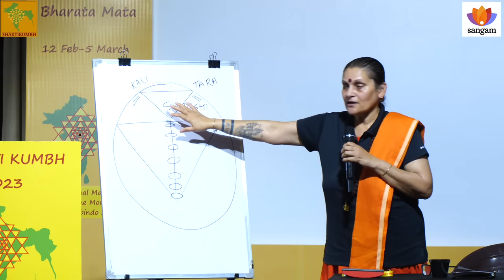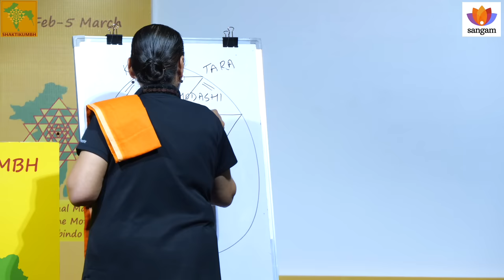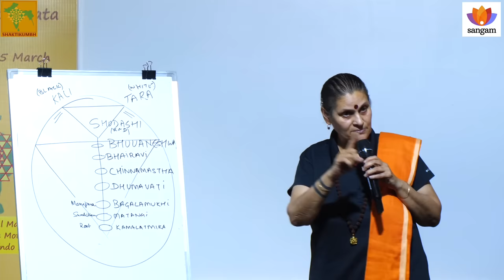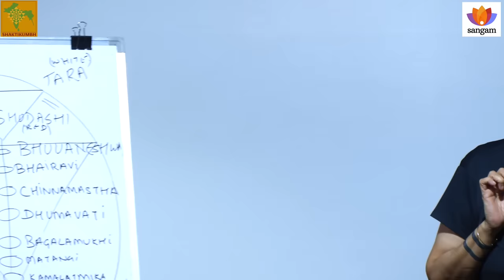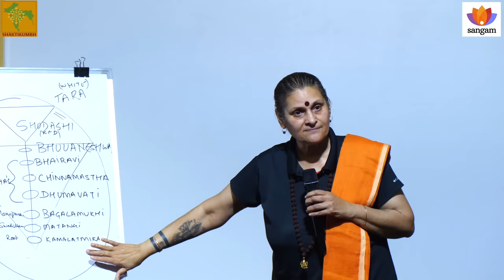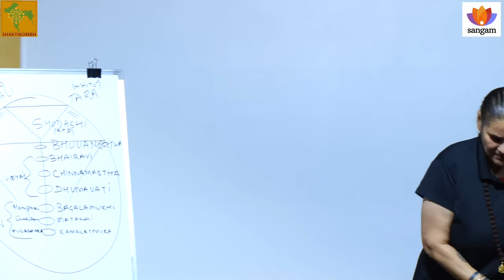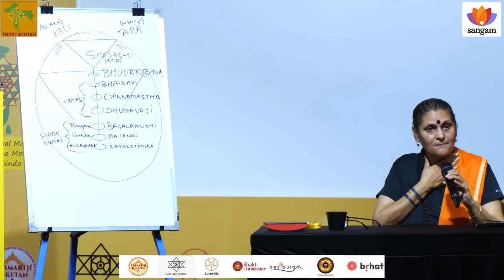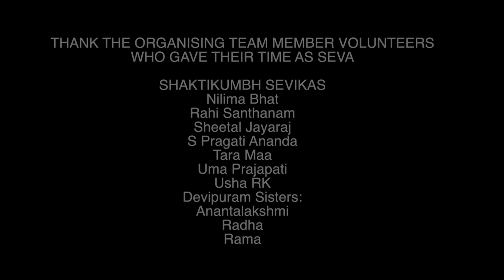Dash-Mahavidyas: The Ten Great Incantations | Maa Gyaan Suveera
About The Talk:
Shakti, the divine supreme that permeates anything and everything in and around the self (Atman) can be approached by the sadhakas in many ways and Dasha Mahavidya sadhana is one of them. In this talk Maa Gyaan Suveera enlightens about the Dasha Mahavidyas and their qualities, she delves into the material significance of the tantra sadhana, gives the details of each Dasha Mahavidya Devis and much more.

About The Speaker:
A Mystic teacher-healer, a life coach and mentor, Maa Gyaan Suveera is a gifted yogini who lives by the banks of Mother Ganga, on the outskirts of Rishikesh.She belongs to Swami Samarth's lineage. Under his tutelage, she has been instrumental in reviving many ancient healing and divination arts, like the 10 great incantations ( Mahavidya Sadhana ), Scanning and Divining, Mokshapat , and the Gyaan Cowries. She is founder of the Cosmic Intelligence Evolutionary Path (Ci Plus meditation).She is a Vedanta guru, astrologer , tarot and cowrie reader, and a specialist of life force energy.

Topics Covered:
00:00 Power Statement
01:10 Adi-Shakti and Dasha Mahavidyas
07:18 Invocation
09:21 Devis And Creation
19:18 Tamas Is Not Negative
21:58 Categorisation Of Devis
24:57 Is there one or different ways?
30:33 Mahavidyas are Raw
35:56 Devi Kali
41:54 Devi Tara
47:32 Devi Shodashi
50:30 Devi Bhuvaneswari
55:15 Devi Bhairavi
01:05:01 Devi Chinnamasta
01:15:33 Devi Dhumavati
01:24:35 Devi Baglamukhi
01:31:03 Devi Matangi
01:41:13 Devi Kamlatmika
01:46:00 What Is Tantrik Laxmi?
01:53:36 Dashmahavidya Strotra